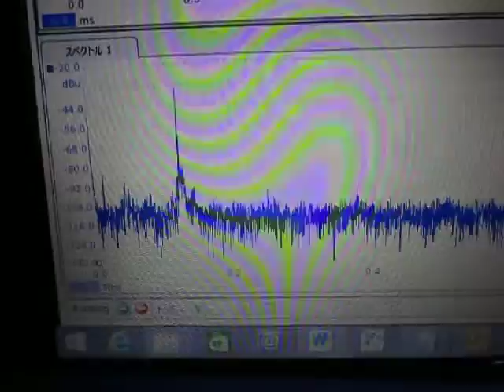オリジナル超音波実験 ultrasonic-labo